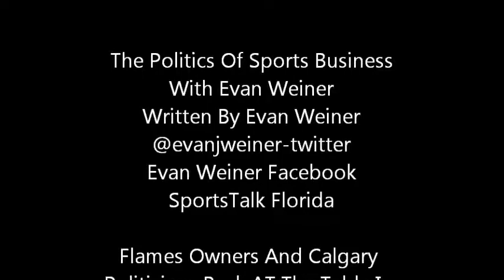Flames Owners And Calgary Politicians Back At The Table In Arena Talks